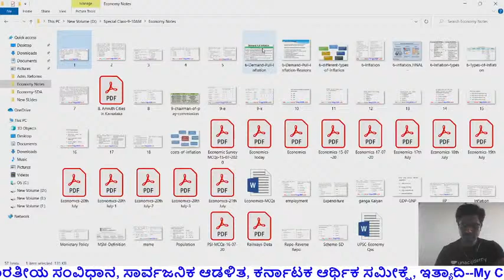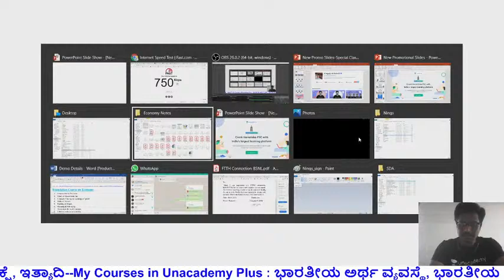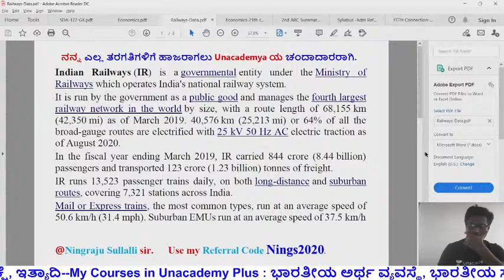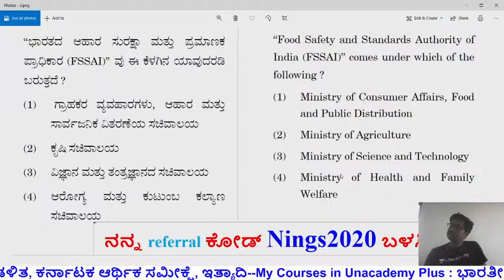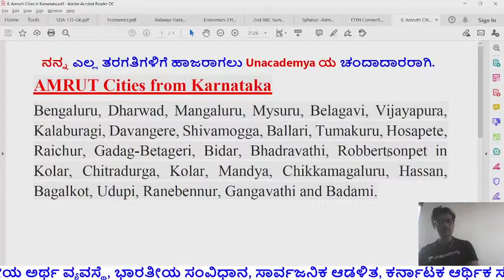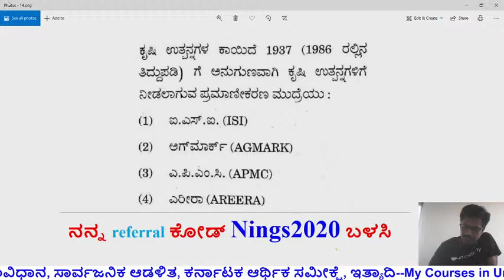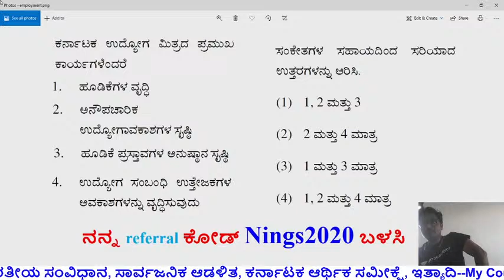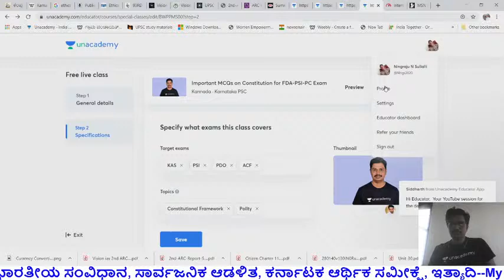Discussion on MCQS | FDA/SDA/PSI/PC/KAS | Ningraju N S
In this class, Ningraju N S Sir will discuss MCQs, This class will be useful for candidates preparing for KPSC Exams. This class will be conducted in Kannada and the note will be provided in Kannada/English.

Educator Has Completed BE, MA(Pub Ad), UGC-NET Qualified, Ex-PDO | 8 years of teaching experience | Teaches Indian Economy

 Unacademy Subscription Benefits:
1. Learn from your favorite teacher
2. Dedicated DOUBT sessions
3. One Subscription, Unlimited Access
4. Real-time interaction with Teachers
5. You can ask doubts in the live class
6. Download the videos & watch offline